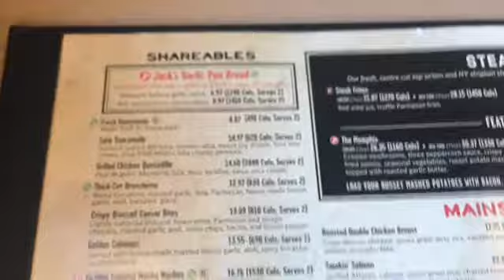MINI-DINNER VLOG @JACKASTORS for our LATE FATHERS DAY DINNER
HEY BECKY SQUAD THIS IS A MINI VLOG BECAUSE MY CELL DIED ONCE AGAIN OUT ON ROAD BUT wanted to say HI AND HOW YALL DOIN?? AND I DID VLOG ABIT OF OUR TRIP AND DINNER TO JACK ASTORS. SO HOPE YOU ENJOY